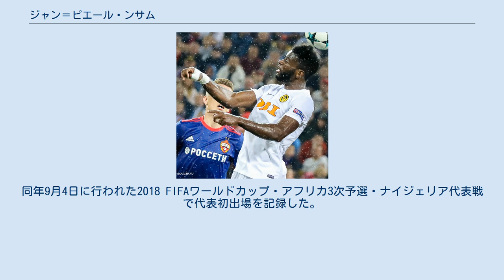ジャン＝ピエール・ンサム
USジャンヌダルク・カルクフーの選手
ジャン＝ピエール・ンサム（フランス語: Jean-Pierre Nsame、1993年5月1日 - ）は、カメルーンとフランスのサッカー選手。
カメルーン代表。
ポジションはFW。
 アンジェSCOの下部組織出身。
2012年4月にリーグ・ドゥに所属するトップチームでプロ初出場を記録した。
その後、USジャンヌダルク・カルクフー、アミアンSCに期限付き移籍した。
2015-16シーズン終了後に放出された。
 2016年7月にフットボールリーグ1のウォルソールFCのトライアルに参加し、練習試合にも出場したが契約には辿り着かなかった.。
 2016年8月23日にスイス・チャレンジリーグのセルヴェットFCと契約。
23得点をあげて得点王に輝いた上に、クラブも3位で昇格した。
 2017年7月、2部で得点王に輝いた彼には多数のクラブから関心を寄せられたが、スイス・スーパーリーグのBSCヤングボーイズに移籍が決まった。
移籍後初シーズンにクラブは32年ぶりの優勝を記録した。
その優勝を決めたのは4月28日の試合で、彼はこの試合で89分に決勝点を叩き込んでいる。
翌シーズンも15得点をあげて連覇に貢献した。
2019年9月14日のスイス・カップでは自身初となるハットトリックを記録し11-2の大勝。
同月19日にはUEFAヨーロッパリーグ 2019-20 グループリーグのFCポルト戦で得点を記録し、UEFA主催試合初得点も記録した。
11月24日にもハットトリックを記録したが、相手のパイティム・カサミもハットトリックを記録したため、辛勝であった。
2019-20シーズンは32試合32得点の大活躍で得点王に輝き、リーグは3連覇目、カップも制したためにダブルとなった。
 FIFAコンフェデレーションズカップ2017に臨むカメルーン代表選考メンバー30人に入ったが、本戦参加メンバーからは漏れた。
同年9月4日に行われた2018 FIFAワールドカップ・アフリカ3次予選・ナイジェリア代表戦で代表初出場を記録した。
 姓はNsameであって、Nsaméではない。